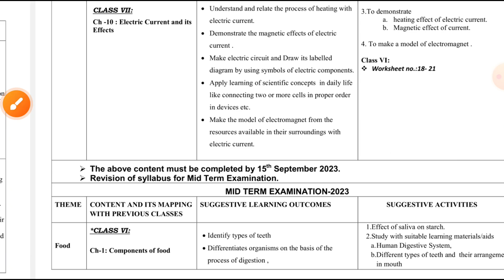class 7 science syllabus 2023-24 cbse/class 7th science syllabus/class 7 science syllabus cbse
7th class science new syllabus ap,
kerala syllabus class 7 basic science annual exam question paper,
kerala syllabus class 7 social science annual exam question paper,
class 7th science syllabus annual exam,
class 7 science annual syllabus,
class 7 social science annual syllabus 2022-23,
class 7 science annual question paper 2023 kerala syllabus,
class 7 science annual question paper 2022 kerala syllabus,
class 7 science annual exam syllabus,
class 7 kerala syllabus basic science chapter 1,
class 7 icse board science syllabus,
class 7 physical science syllabus west bengal board,
class 7 science book new syllabus,
state syllabus class 7 basic science chapter 1,
kerala syllabus class 7 basic science chapter 2,
class 7 science book syllabus,
state syllabus class 7 basic science chapter 8,
icse board class 7 science syllabus,
kerala syllabus class 7 basic science chapter 1,
class 7 science syllabus cbse,
class 7 science syllabus cbse 2023-24,
cbse class 7 science syllabus 2022-23,
cbse class 7 science syllabus 2023-24,
class 7 science chapter 1 new syllabus,
kerala syllabus class 7 science chapter 1,
cbse class 7 social science syllabus 2022-23,
kerala syllabus class 7 social science chapter 13,
kerala syllabus class 7 social science chapter 9,
cbse class 7 science syllabus,
cbse class 7 science syllabus 2021-22,
how to complete science syllabus class 10 in 7 days,
how to cover science syllabus class 10 in 7 days,
7th class science state syllabus english medium,
basic science class 7 kerala syllabus english medium,
olympiad exam for class 7 science syllabus,
class 7 final exam syllabus 2023 science,
class 7 science final exam syllabus,
class 7 science full syllabus,
ncert syllabus for class 7 science chapter 1,
science syllabus for class 7,
7th class science fa4 syllabus,
class 7th science syllabus final term,
class 7 science final term syllabus,
science model question paper for class 7 kerala syllabus,
7th class science ka syllabus,
class 7 life science syllabus,
class 7 science mid term syllabus 2022-23,
moral science class 7 kerala syllabus,
class 7 social science syllabus 2022-23 mid term,
class 7 science mid term syllabus 2023-24,
moral science class 7 state syllabus,
class 7 science mullayon syllabus,
class 7 social science mid term syllabus 2022-23,
class 7 social science model question paper kerala syllabus,